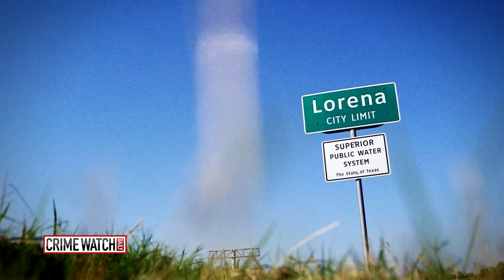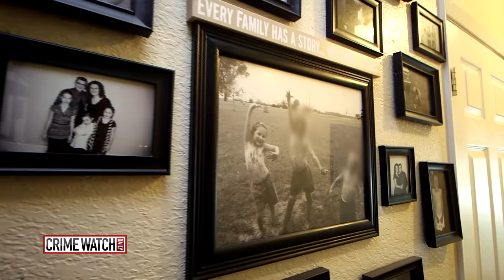Texas dad sets up, then confronts daughters abuser (Pt 1) - Crime Watch Daily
Brandon Moore discovered one of his best friends had been abusing his daughter in the worst way. Moore and his wife had gone to the police, but the waiting game was eating away at this father. So he hatched an elaborate plan to catch his so-called friend in the act.